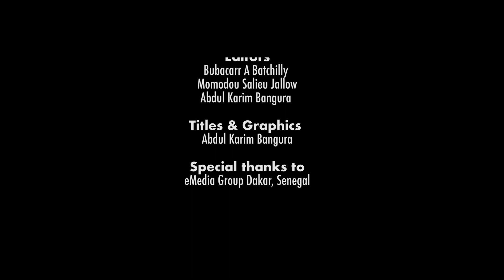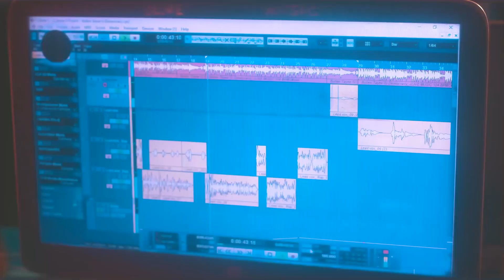The Final Pitch - Lawyer Ousainou Darboe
Exclusive interview with Presidential Candidate Ousainou Darboe the party leader of United Democratic Party, as the campaign period ended for the presidential elections 2021 Ousainou Darboe shares his views and aspiration for The Gambia